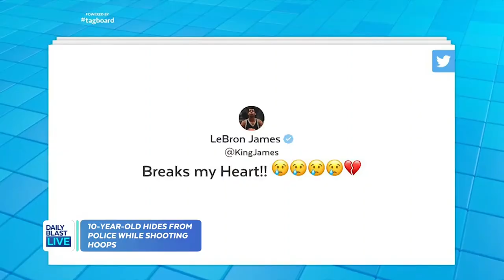10-Year-Old Hides From Police While Playing Basketball in Heartbreaking Video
Video shows a 10-year-old playing basketball when he suddenly stops steps behind a vehicle to hide as a patrol car drives by. A moment later, the police are gone and he resumes playing basketball. When his father asked him why he did that, the boy responded, "Because they killed George Floyd."